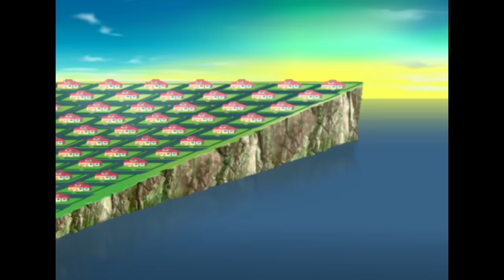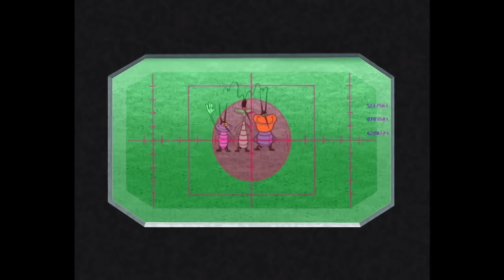Oggy and the Cockroaches - BLACK AND WHITE (Compilation) CARTOON | New Episodes in HD